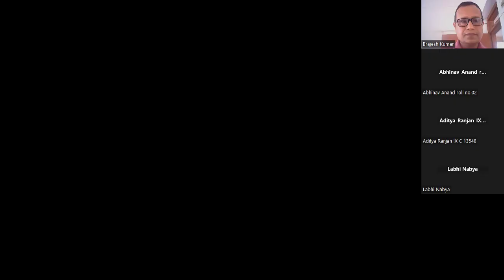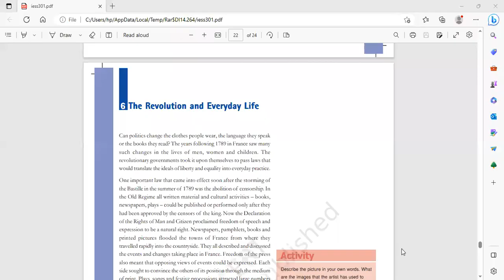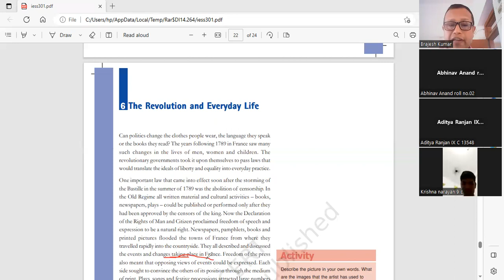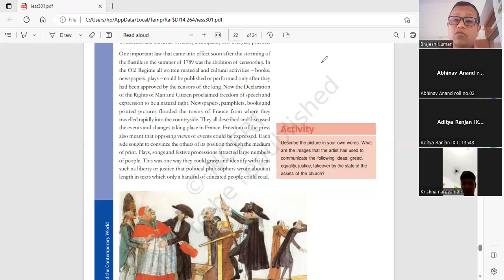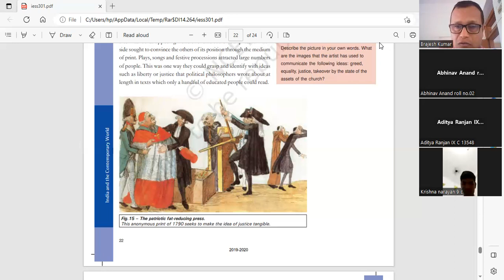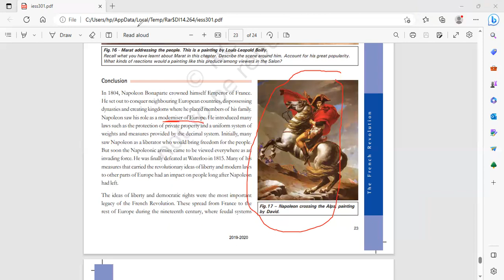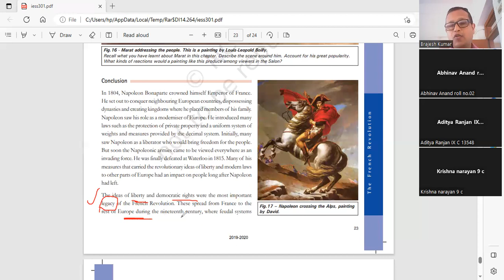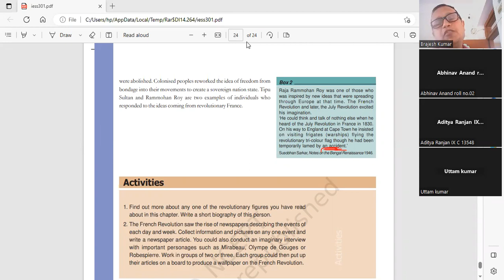IX C S St By Brajesh Kumar 26 04 2023